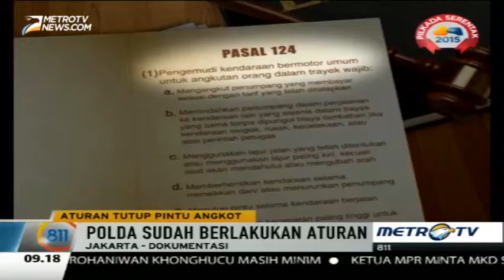Aturan Tutup Pintu Angkot di Jakarta Mulai Diberlakukan Hari Ini